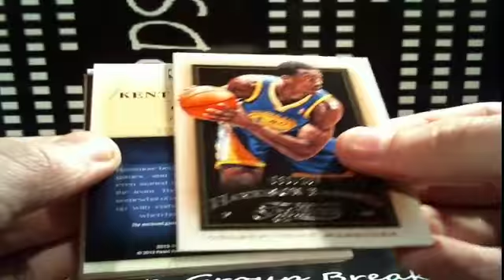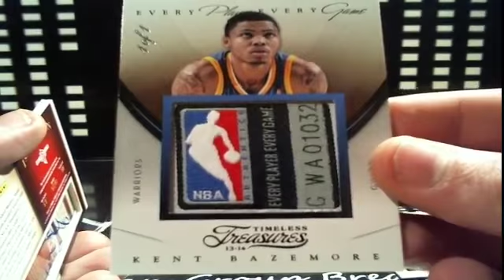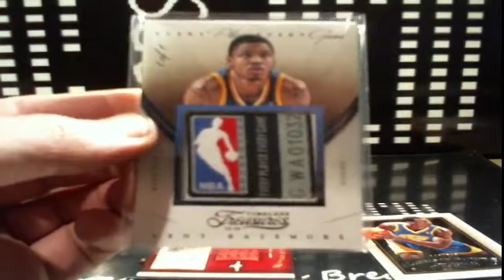1 Box 2013-14 Timeless Treasures NICE!